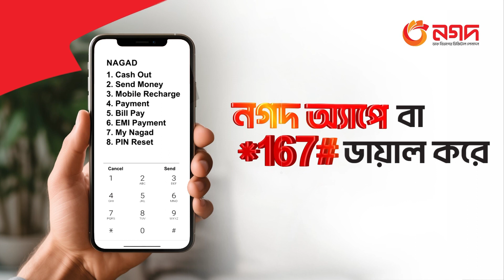সিকিউরিটি গার্ড দেখে ভয়ে অস্থির | Rtv Drama Funny Clips